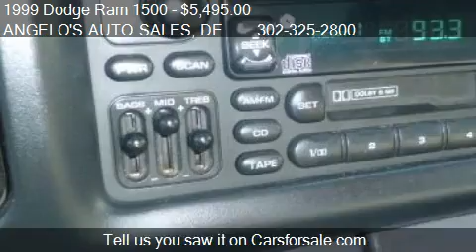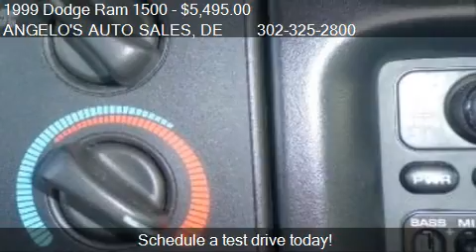1999 Dodge Ram 1500 Quad Cab Short Bed 4WD - for sale in New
ANGELO'S AUTO SALES
211 S DUPONT HWY
in New Castle, DE 19720

Come test drive this 1999 Dodge Ram 1500 Quad Cab Short Bed 4WD for sale in New Castle, DE.

Extended cab 4X4 with premium factory wheels, cloth interior, power windows, power disc brakes, power steering, power mirrors, sliding rear window, 5.2 liter gasoline engine, automatic transmission, am/fm stereo compact disc and audio cassette player, air conditioning, receiver trailer hitch, bed liner, overhead console,  and more! AS-IS, Warranty Available!